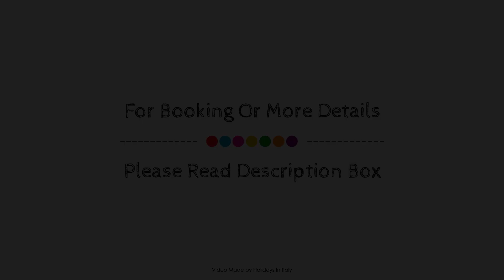Hotel Minerva, Assisi, Italy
About Property:
Hotel Minerva is a popular choice amongst travelers in Assisi, whether exploring or just passing through. The hotel has everything you need for a comfortable stay. 24-hour front desk, facilities for disabled guests, luggage storage, family room, restaurant are on the list of things guests can enjoy. Each guestroom is elegantly furnished and equipped with handy amenities. The hotel offers various recreational opportunities. No matter what your reasons are for visiting Assisi, Hotel Minerva will make you feel instantly at home.
Searching For
1. Hotel Minerva - Assisi
2. Hotel Minerva - Assisi Virtual Tour
3. Hotel Minerva - Assisi Rooms
4. Hotel Minerva - Assisi Amenities
5. Hotel Minerva - Assisi Videos
6. Hotel Minerva - Assisi Offers
7. Hotel Minerva - Assisi Deals
Audio Credit:
Track Title: Blank Slate
Artist: VYEN